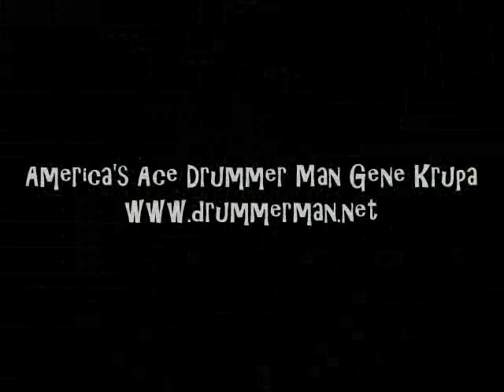Buddy Rich & Joe Marsala's Chicagoans 3/16/1938 "Woo Woo"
Joe Marsala-clarinet
Marty Marsala-trumpet
Ray Biondi-violin
Joe Bushkin-piano
Adele Girard-harp
Jack LeMaire-guitar
Artie Shapiro-bass
Buddy Rich-drums

Recorded 3/16/1938 in NYC.